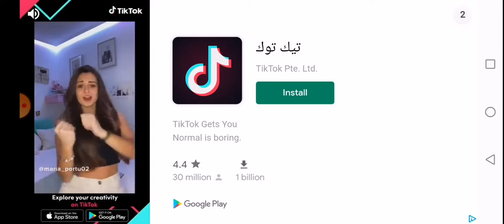Jerry plays swamp attack, episode 1 part 1 here comes Jerry hunts!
Jerry hunts is the new sheriff at the swamp attack